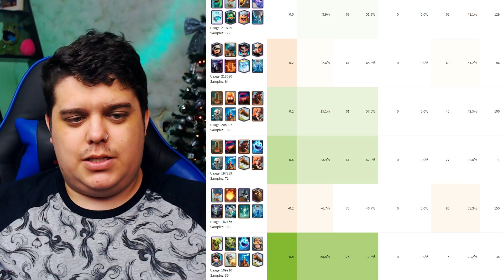ESSE É O NOVO DECK DE GIGANTE ELETRICO QUE DOMINA O CLASH ROYALE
Eiiiiiiiiiii mais um video de clash royale no canal mais tecnico do youtube!
Hoje com o novo deck de gigante eletrico muito forte nesse meta atual